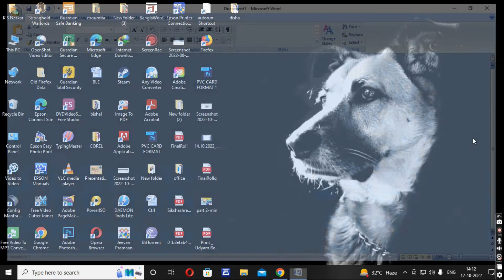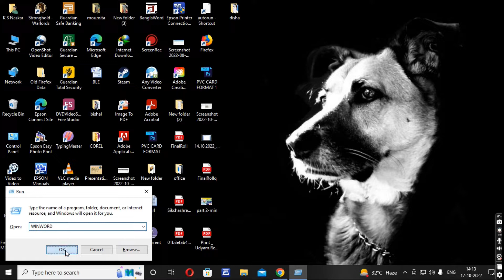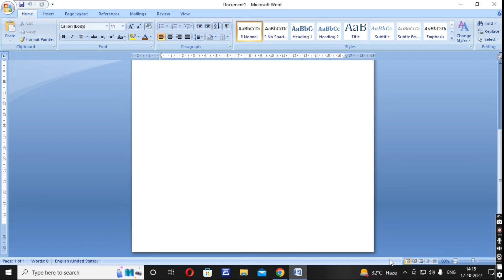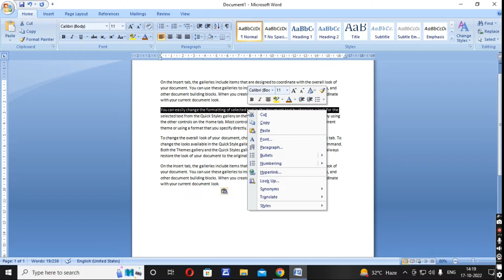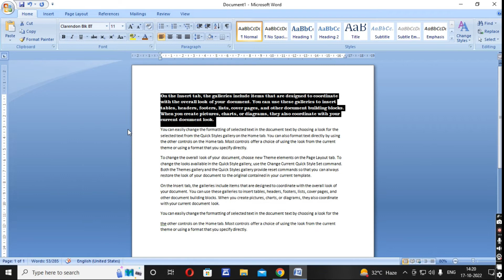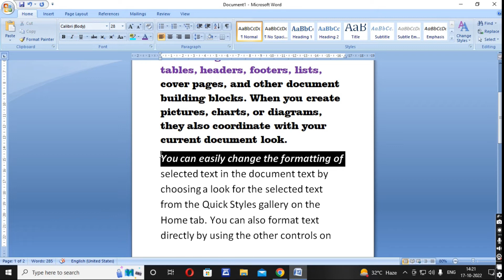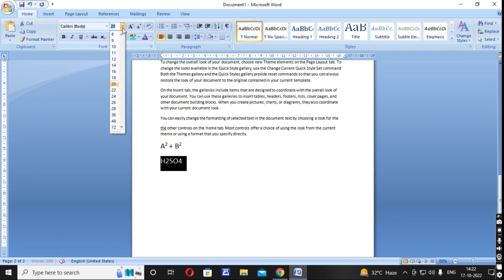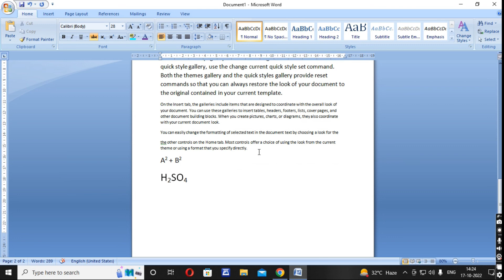Microsoft Word for Beginner’s || Word Tutorial (Part - 1 ) || CYBER HOUSE